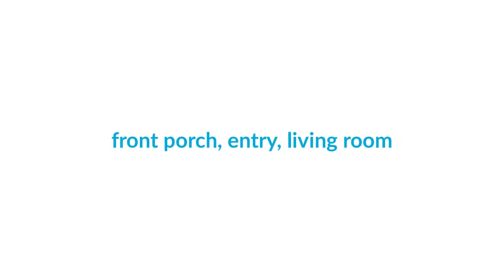Habitat Home Tour, Tyler Court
AmeriCorps team member Aaron took advantage of the quiet build site during the Stay Home, Stay Healthy Order and recorded this brief tour of a completed Habitat home.